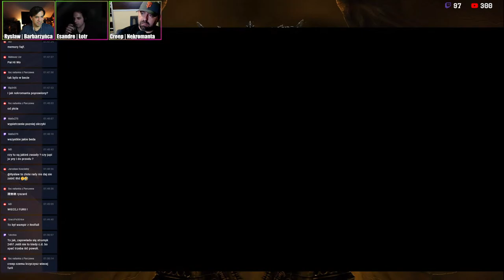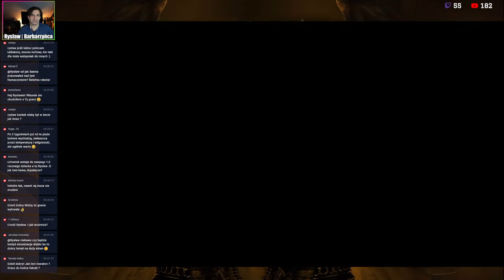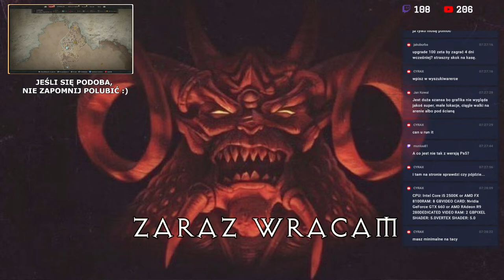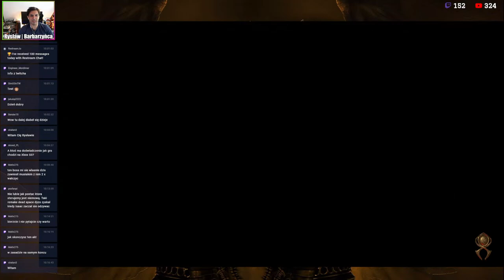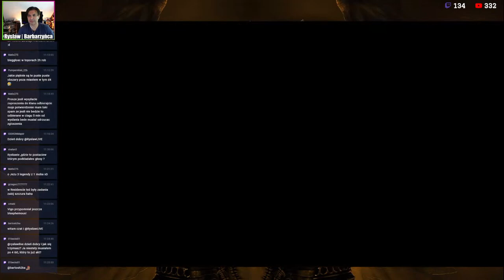Stara gwardia Diablo gra do oporu na wczesną premierę!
Oficjalnie Diablo IV będzie mieć swoją premierę 06.06.23, ale osoby, które zakupiły edycję specjalną, mogą wejść do Sanktuarium o cztery dni wcześniej! Zapraszam zatem na transmisję, podczas której spróbujemy zrobić jak najwięcej i jak najwięcej zobaczyć. Spodziewajcie się tony dygresji, informacji o polskiej wersji i ciekawostek. Możliwe też, że będą jakieś konkursy!

Zapraszam serdecznie na transmisję na żywo, w wersji PC, na karcie GeForce RTX 4080. Sterować będziemy zarówno padem, jak i klawiaturą i myszką.

Jak zwykle liczę na mnóstwo ciekawych dyskusji i interakcji!

Konfiguracja komputera:
Płyta główna: Asus Prime Z790-A
Karta graficzna: Gigabyte GeForce RTX 4080
Procesor: Intel Core i7-13700KF
Chłodzenie: Noctua NH-D15 2 x140 mm
RAM: HyperX Predator XMP 64GB [2x32GB] 3200MHz
Dysk SSD: 2xSamsung 970 Evo Plus M.2 1TB [SSD | 1TB |
Dysk HDD: WD Black 4TB [3.5" | 4TB | SATA600 | 7200RPM
Zasilacz: Thermaltake Smart Pro RGB 850W [850 | ATX |
Obudowa: be quiet! Dark Base Pro 900 Rev.2
Monitor: 3xASUS TUF Gaming VG27BQ [HDR , 0.4ms, 165Hz,